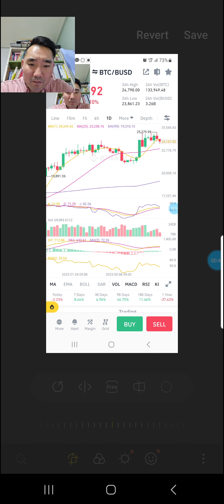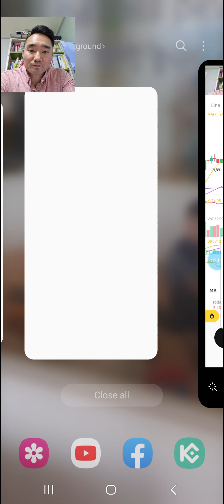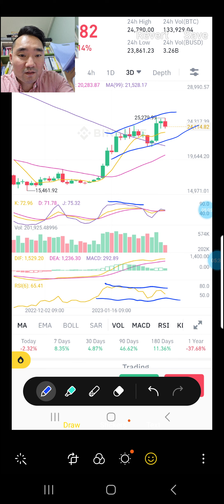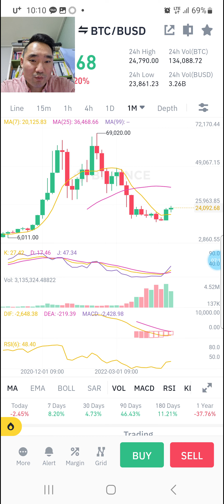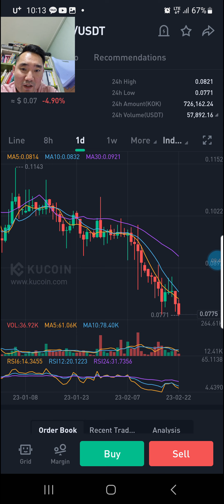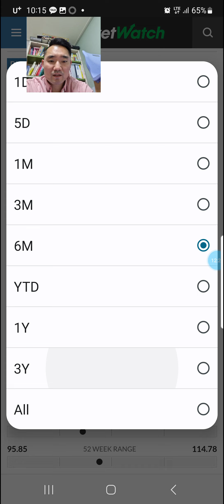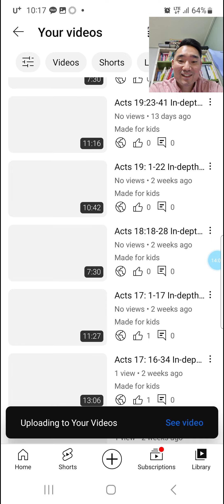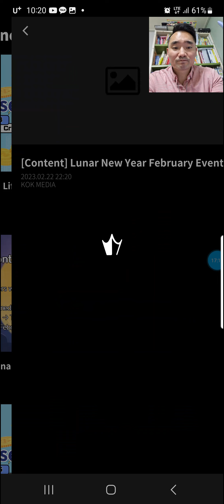KOK-COIN Market Update- Bearish divergence in BTC